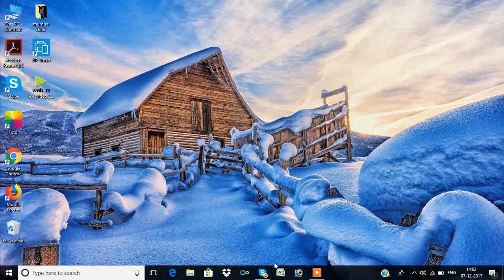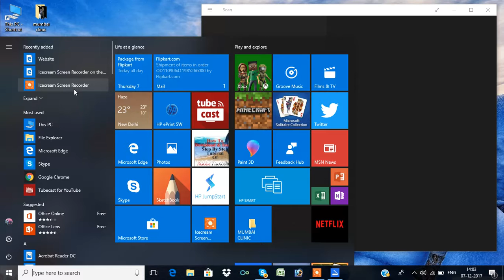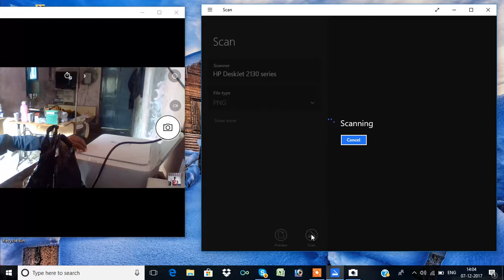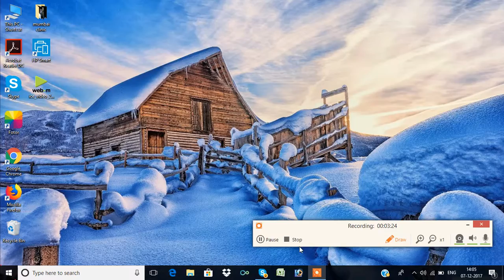how to scan printer photo in hindi